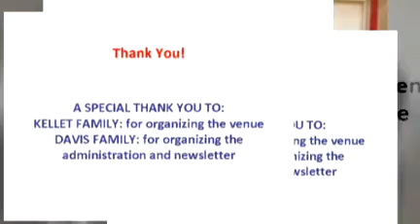General Demonstration Day End of Year 2008 NMAA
NMAA end of year demonstration end of 2008. Great day for all the students and family that attended the day, and a very bid thank you to all that attended and helped with making the day such a success.